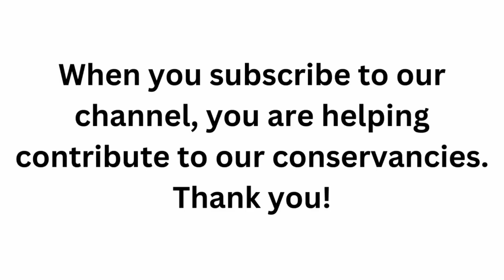Unforgettable Family Adventures: Porini Camps, Great for your Little Explorers!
Planning an African safari for the whole family? Look no further than Porini Camps, where unforgettable memories await! We've curated exciting activities to keep your children engaged and entertained. Kids aged 8 years and above are welcome, and you can choose whether to have them in your tent or their own separate one. We even offer spacious family tents for larger groups traveling together.

From thrilling board games to enlightening game drives, your children will have a blast. Just like 12-year-old Rahul, who shares his safari adventure in this video.